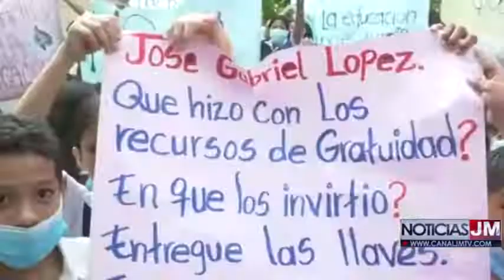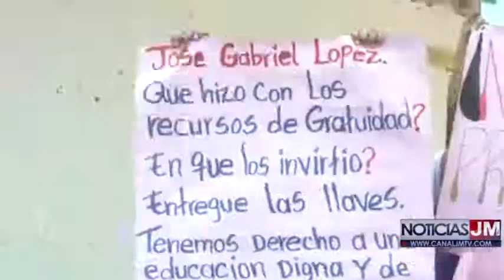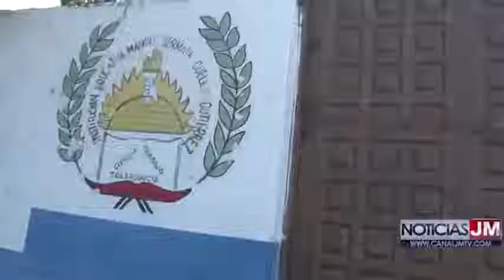‘PAPO’ RODRIGUEZ SE PRONUNCIÓ SOBRE EL REGRESO DEL RECTOR JOSE GABRIEL LÓPEZ